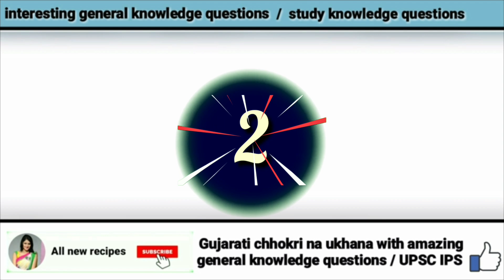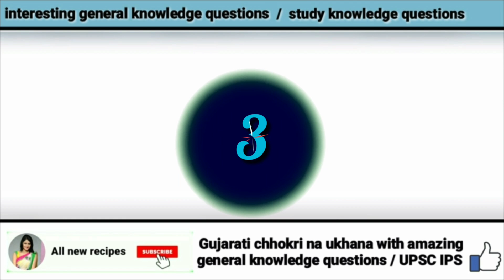amazing facts | General knowledge |Study knowledge |riddles | All new recipes